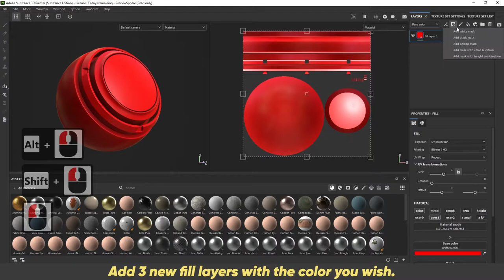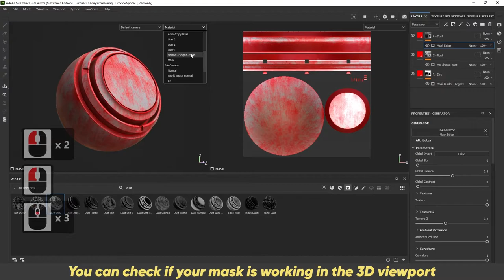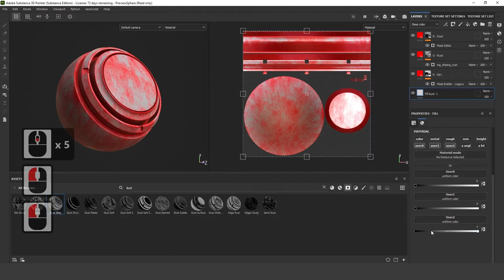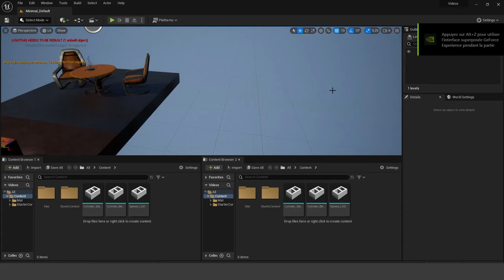Creating RGB Mask - Adobe Substance 3D Painter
You can do the same process for the Alpha channel is you want a fourth mask (video link above).
Just add a "R+G+B+A" instead of a "R+G+B" output in Substance Painter, add a User 03 and plug it in the A as a gray channel.